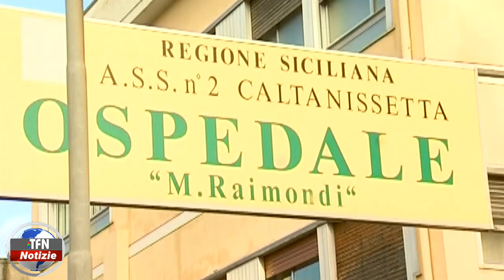San Cataldo, ultimate all'ospedale Raimondi le procedure manutentive straordinarie e Tac messa in fu